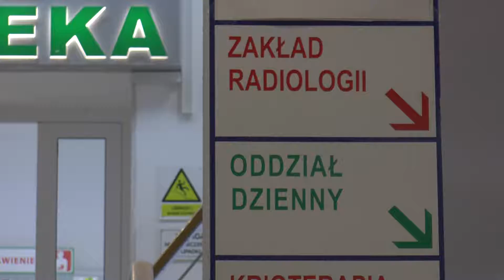E-skierowanie kolejnym krokiem do informatyzacji służby zdrowia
Baza skierowań elektronicznych to element centralnego systemu, w którym dla każdego pacjenta rejestrowane będą informacje o wykonanych badaniach, zabiegach operacyjnych, diagnostyce i historii leczenia.